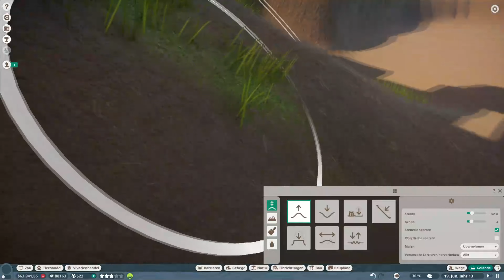Planet Zoo #10 Der Lama Tempel nimmt form an | German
Folge 10 Die Umrandung des Tempels steht